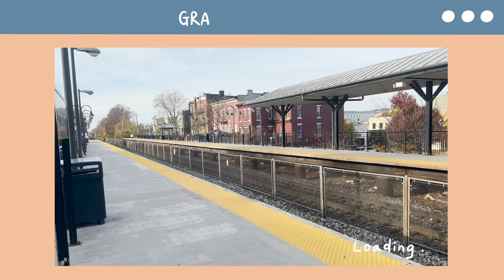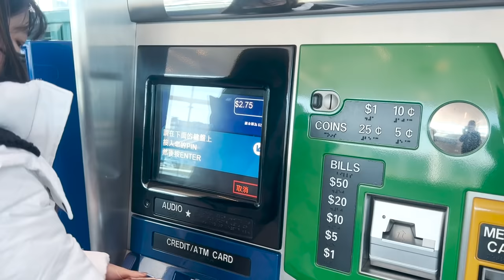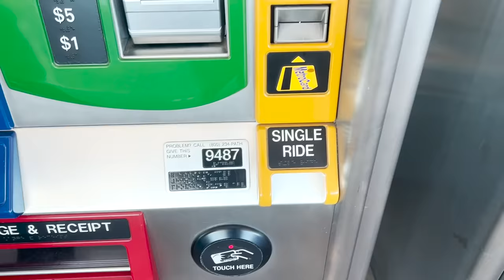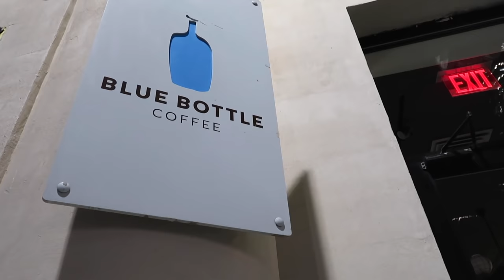【VLOG in Chinese】My First Time in New York City!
This is my first time going to New Jersey and New York City!!
Some great memories were made!🥰
Let’s learn some Chinese while enjoying the vlog! 💛

| ❤️ Support me |

Please support me so that I can keep making great content for you:

| Learning Resources 📝 |

      (Traditional and Simplified characters included)

﹝Real-life Chinese﹞

🔆 PROMOS

• If you’d like to learn Chinese in a more structured way, click this - and use the promo code “LETSGOYOYO” to get 10% off of full access to Yoyo Chinese’s easy-to-follow courses!